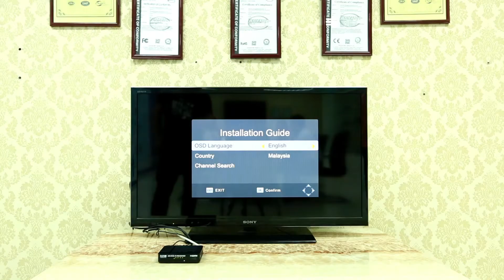Setup DVB T2 box